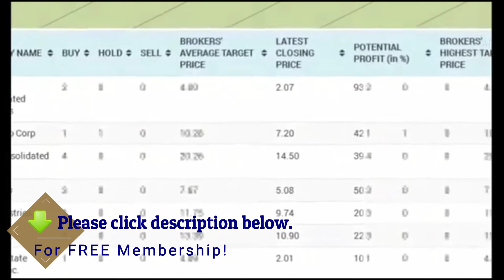PinoyInvestor's Academy FREE Membership | FA & TA Reports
PinoyInvestor's Academy Membership | Newbie sa Stock Market;
you’ll instantly get access to ALL FREE reports and stock analyses from our expert partner brokers!

Become a member of PinoyInvestor today!

Guys, please do:
   - & comment/request for a new topic

Cheers!